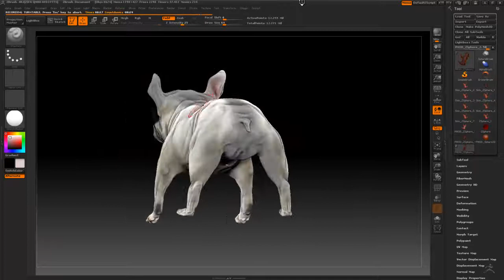3d French bulldog mimi.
turntable of zbrush work.